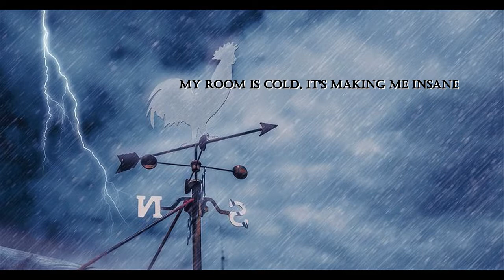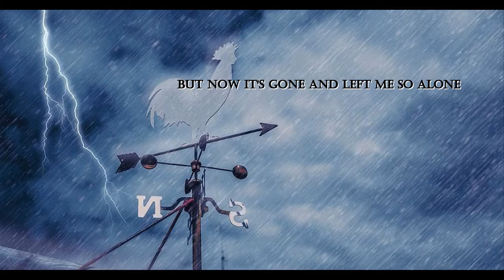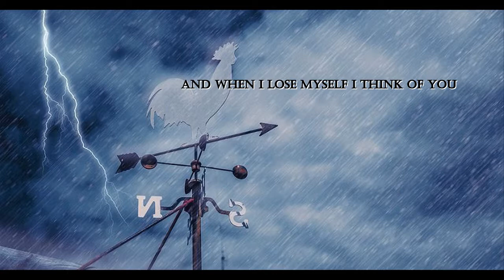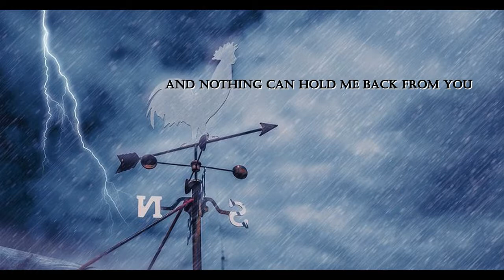Monsoon - Tokio Hotel (Lyrics+Vietrans)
Tôi đứng đó nhìn khung cửa đổ nát
Chẳng còn gì vương lại nơi đây
Căn phòng lạnh lẽo khiến tôi điên dại

Tôi đợi ở nơi đây đã quá lâu rồi
Nhưng có vẻ như thời khắc đó đang tới
Tôi thấy những vầng mây nặng trĩu lại ùa tới giăng kín bầu trời

Chạy vượt qua đợt gió mùa ấy
Qua giới hạn của thế giới này
Tìm tới điểm tận cùng của thời gian
Nơi những cơn mưa chẳng thể làm em đau nữa
Chiến đấu với giông bão
Tan vào sầu thương
Và khi đánh mất chính mình, tôi sẽ nghĩ đến em
Cùng nhau mình sẽ đi đến một chân trời xa khác
Vượt qua cơn gió mùa này
Chỉ em và tôi

Vầng trăng khuyết dần chìm vào đêm tối
Tôi nhìn thấy bóng dáng em giữa ánh trăng khuất dần
Nhưng giờ đây tất cả ánh sáng ấy đã biến mất, để lại mình tôi đơn độc
Tôi biết giờ mình phải tìm em
Tôi có thể nghe thấy tên em, cũng chẳng hiểu làm thế nào tôi có thể nghe được
Sao mình không khiến bóng tối này trở thành nơi trú ngụ an toàn

Tôi đang chiến đấu bằng tất cả sức mạnh mà tôi có, theo cách của riêng tôi
Hãy để cuộc chiến này đưa tôi tới bên em
Tôi sẽ chạy mải miết suốt cả đêm ngày
Tôi sẽ sớm đến bên em
Chỉ tôi và em
Mình sẽ tới nơi đó
Sớm thôi